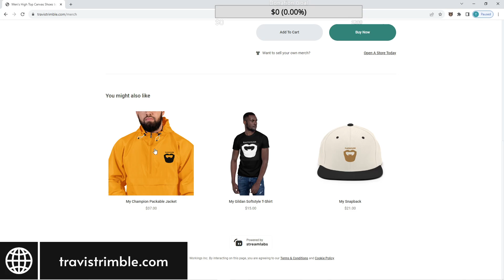Streamlabs Store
Transform your stream into a visual masterpiece! 🎮🌟 Explore the Streamlabs Store for stunning overlays, widgets, and customization tools. Capture your audience's attention with style and professionalism. Upgrade your stream, stand out from the crowd, and make every broadcast unforgettable. Dive into endless possibilities – visit the Streamlabs Store now!